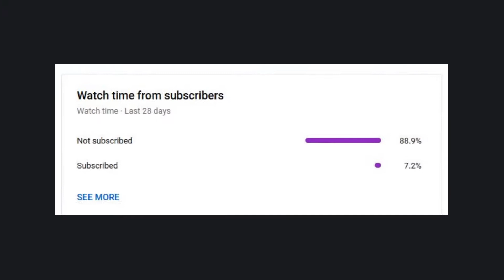Minecraft Bedwars No Buying Challenge is VERY funny...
M.O.R.S!! Of Doom & his friends play Minecraft Bedwars, but not being allowed to buy anything!

This made it such a funny video.

Hello welcome to my channel, It would be heart-warming if you subscribe so please do, I put lots of effort into editing these videos for a small channel such as me, so it would really mean the world to me if you subscribe!